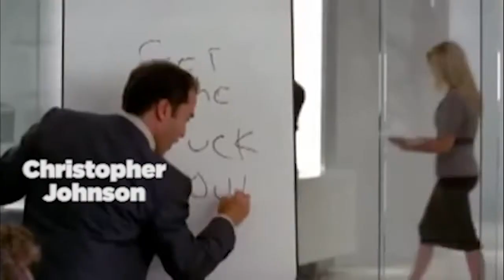Christopher Johnson Fires New York Jets Coach Adam Gase (Ari Gold Entourage Spoof)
It’s official: New York Jets say GTFO to Adam Gase.